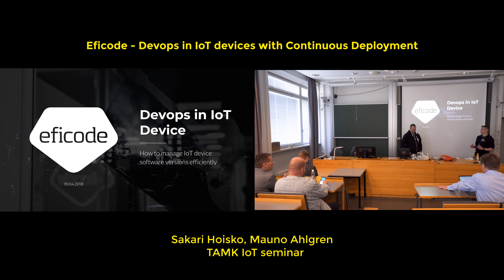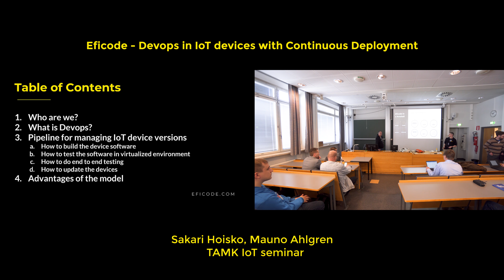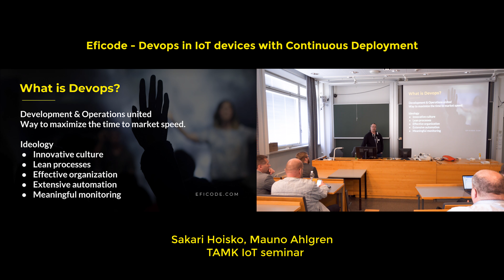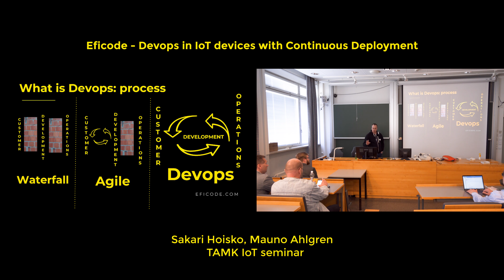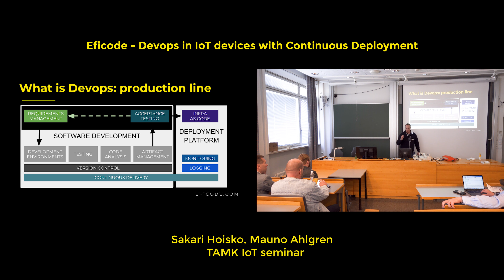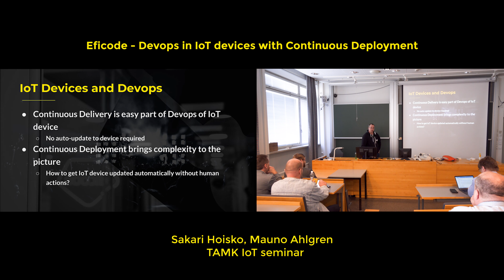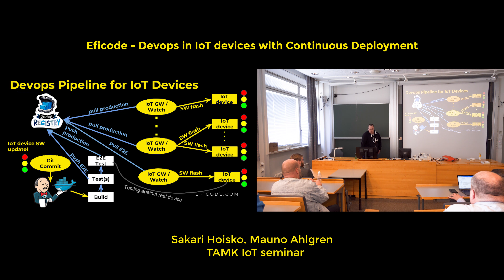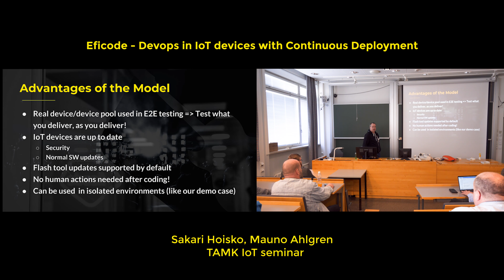Devops in IoT devices with Continuous Deployment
TAMK IoT seminar
Speakers: Sakari Hoisko, Mauno Ahlgren